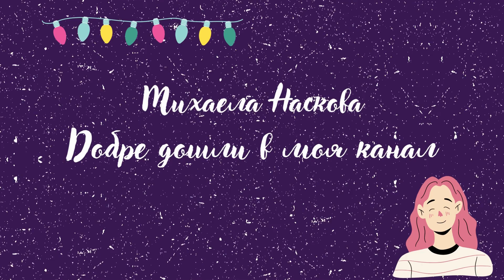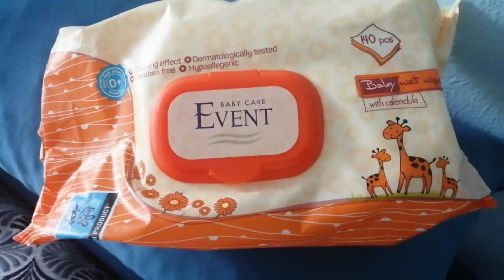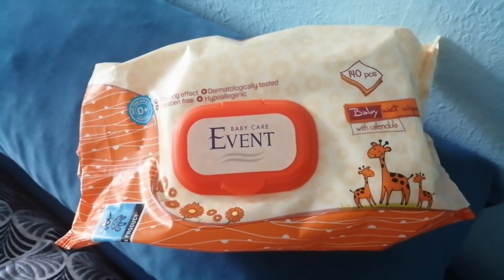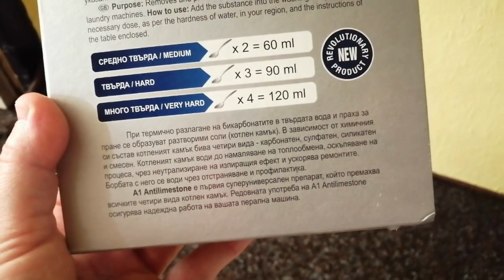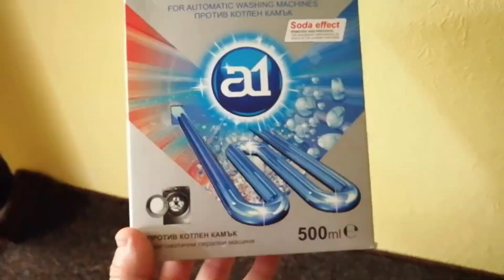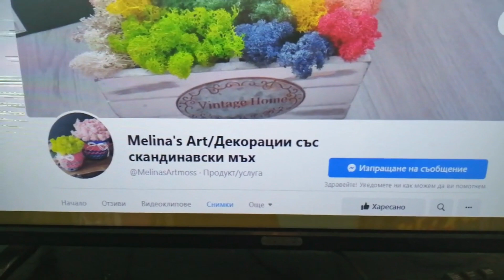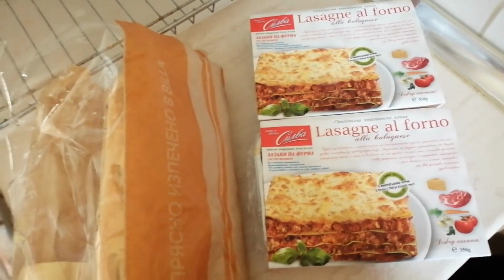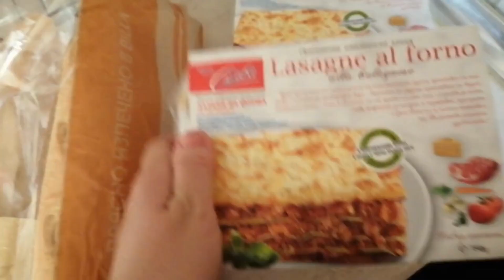ПРОВАЛЕН КОНЦЕРТ/ХАПВАНЕ/СКАНДИНАВСКИ МЪХ И ДРУГИ ДЕЙНОСТИ